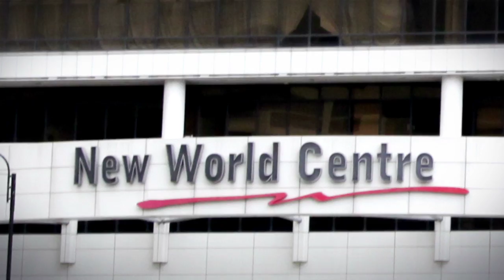POAD: Building wrap at the late New World Centre, Tsim Sha Tsui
POAD produced one of the city's most eye-catching displays of advertising theatre by wrapping the late New World Centre complex on the Kowloon waterfront.